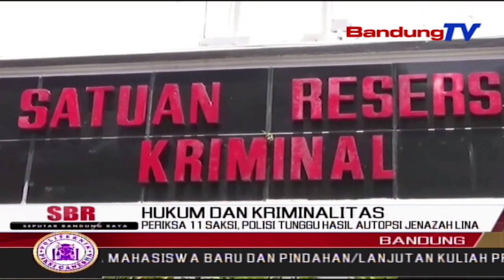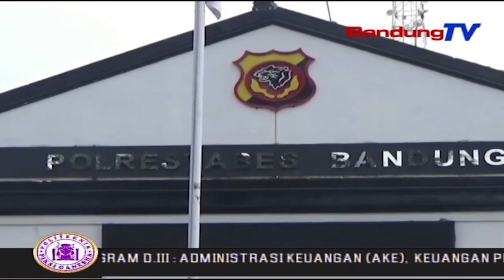Periksa 11 Saksi, Polisi Tunggu Hasil Autopsi Jenazah Lina | SBR | BANDUNGTV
SBR | BANDUNGTV | KRISANTY |  Penyidik SATRESKRIM POLRESTABES Bandung Melansir Sudah Memeriksa Sebelas Saksi,Terkait Laporan Dugaan Kejangalan Kematian Lina Jubaedah,Mantan Istri Komedian Sule. Dari Hasil Keterangan Para Saksi,Polisi Menilai Sudah Cukup Dan Kini Tinggal Menunggu Kesimpulan Dari Hasil Autopsi,Yang Dilakukan Hari Kamis Pekan Lalu.